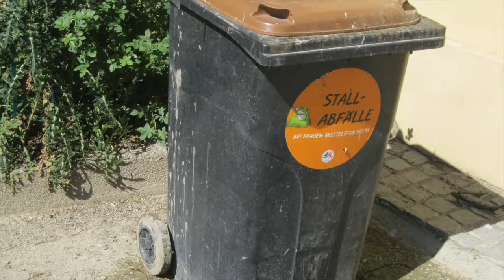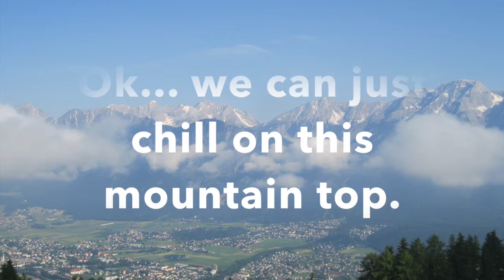Happy Birthday, My Way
New Happy Birthday music for French or Italian

Send Chuck Stewart Fan Mail:
Chuck Stewart
Wilhelminasingel 44C
Maastricht, NL 6221BK

Chuck Stewart

Category - Education
License - Standard YouTube License
Category
People & Blogs
License
Standard YouTube License
Category
People & Blogs
License
Standard YouTube License
Category
People & Blogs
License

Category
People & Blogs
License
Standard YouTube License
Category
People & Blogs
License